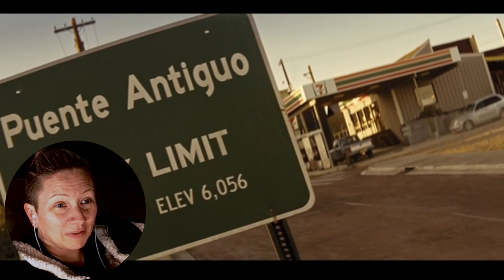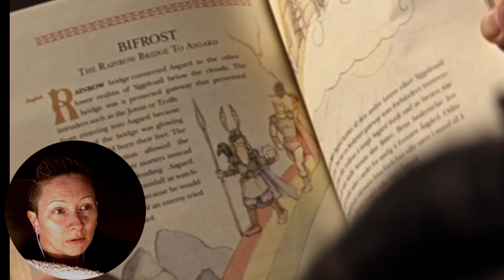FIRST TIME WATCHING ~ THOR ~ MARVEL MOVIE MONDAYS!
This is a place for those with a sense of humor. A place where friends can gather, watch a movie, hangout and joke around with each other while discussing movies! You don't have to AGREE with My opinion or anyone else's but that doesn't give you permission to be a Jerkhole and get all disrespectful!

BE A DECENT HUMAN BEING IN THE COMMENTS!

If you haven't figured it out by now, I take ZERO crap from anyone. If I feel like you violate any of the rules of the channel that I go by when reading/responding to comments, just go ahead and show yourself out and jot down the fact that your comment will be deleted and you will be shunned from the channel...period.

OUR Rules are as follows ~

1. No bullying, trolling or harassment
2. Don't be CREEPY, GROSS or RUDE
3. If you can't be POSITIVE... shut up.